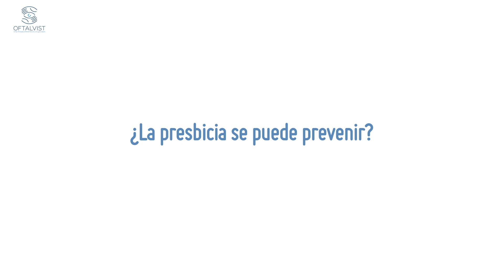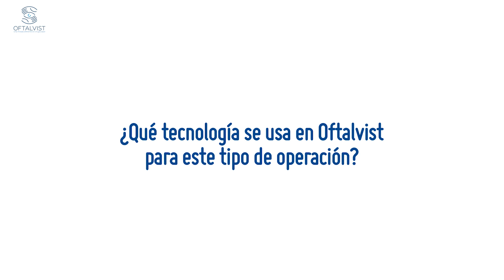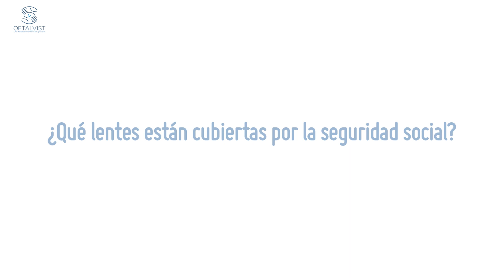Presbicia o Vista Cansada: ¿Cómo se soluciona? - Dr. Enrique Artiaga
La presbicia o vista cansada es una condición de la vista que se desarrolla como resultado del envejecimiento normal del cristalino o lente natural del ojo, que tiene como misión principal  enfocar a todas las distancias. Su aparición, por tanto, está estrechamente ligada con la edad.

Los doctores Enrique Artiaga y Juan Carlos Elvira explican en esta entrevista en qué consiste esta condición y cómo se realiza paso a paso la operación de presbicia para dejar de depender de las gafas de cerca.

Todo lo que necesitas saber sobre la presbicia o vista cansada y su tratamiento lo encontrarás en nuestra web
¿Conoces las lentes intraoculares Premium?